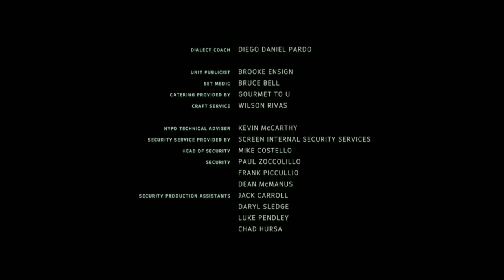ONCE AT THE WASTELAND [short film]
ОДНОГО РАЗУ НА ПУСТОШІ [короткометражний фільм]